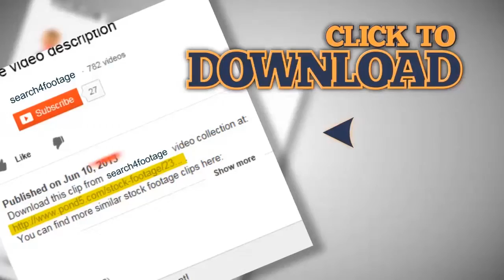Child Playing on Coastline in Sea Water, Funny Little Girl on Beach, Children. Stock Footage